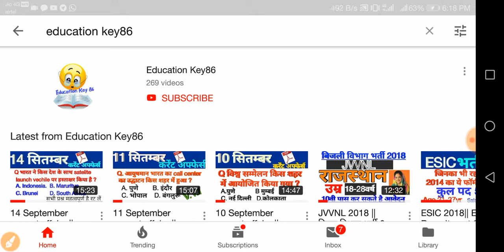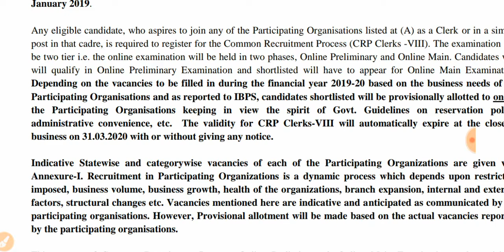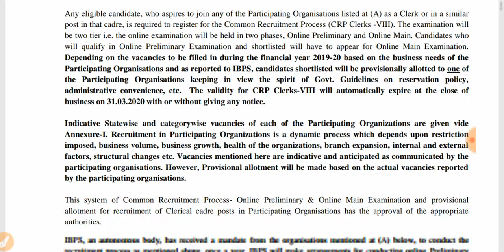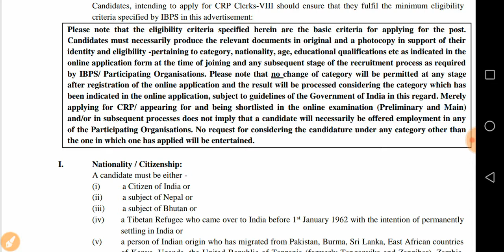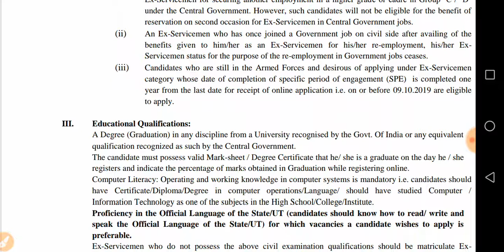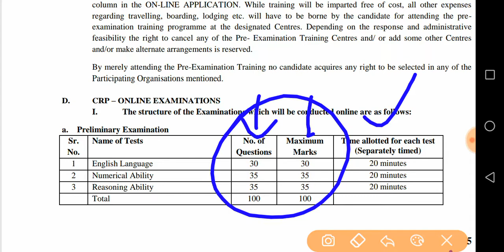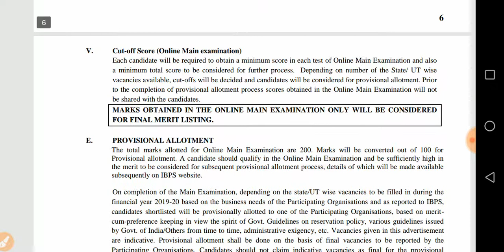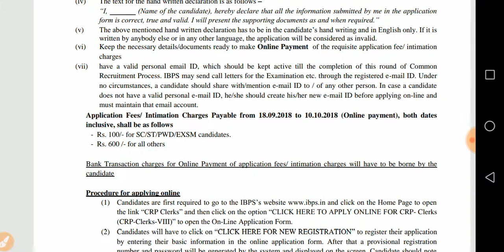ibps clerk 2018 notification || ibps po clerk 2018 notification in hindi || education key 86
namaskar Dosto
  AAJ ke ioss video me aap sabhi candidates ke liye nikal kar aayi hai bampar vacancy 2018 ki jarur dekhe aur video ko share kijiye

Education Key86

आवश्यक सुचना
2018 के पुरे  करेंट अफेयर्स के लिए गूगल प्ले स्टोर से  telegram app join करे और सर्च करे Education Key 86 और ग्रुप join करे वही पर आपको सभी current affairs  मिल जाएगी आप telegram के एप्प को गूगल प्ले स्टोर से डाउनलोड करे